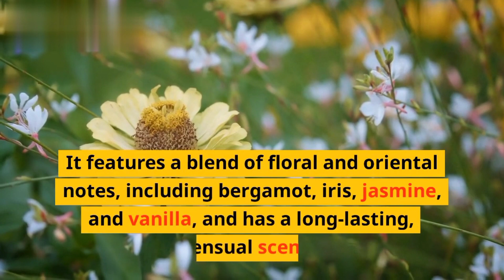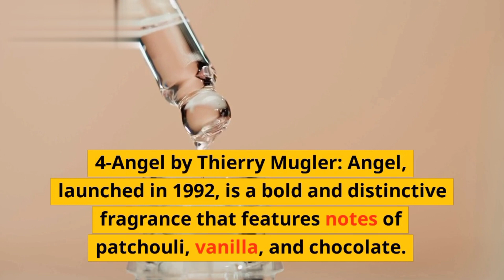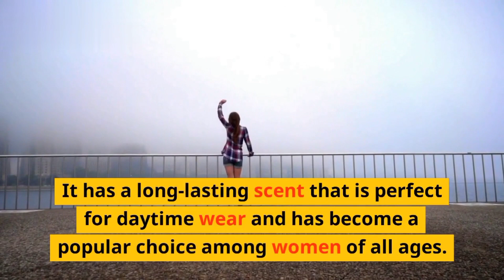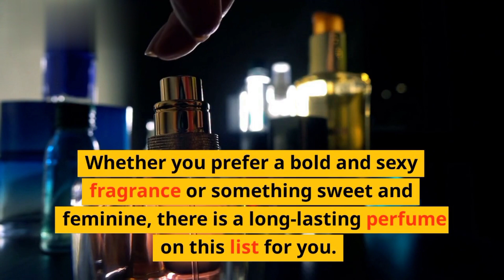Top 10 Long-Lasting Perfumes in the World | The Ultimate Fragrance Guide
we'll be showcasing the perfumes that are known to last the longest, so you can smell great all day long.

From classic scents to modern favorites, we've curated a list of the most long-lasting perfumes that have been tried and tested by fragrance enthusiasts all over the world. You'll learn about the key notes and ingredients that make these perfumes so unique, as well as the best occasions to wear them.

Whether you're looking for a signature scent or just want to switch up your fragrance game, this video is a must-watch for anyone who loves perfumes. So sit back, relax, and join us as we explore the world of long-lasting perfumes.